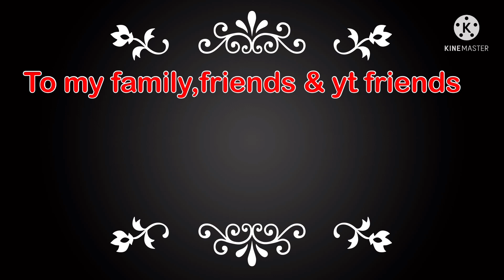Honelie’s birthday celebration Part II mukbang begins